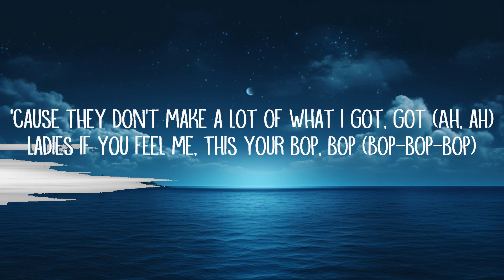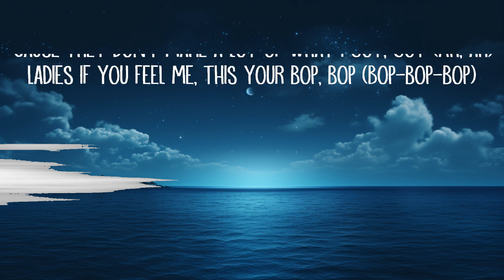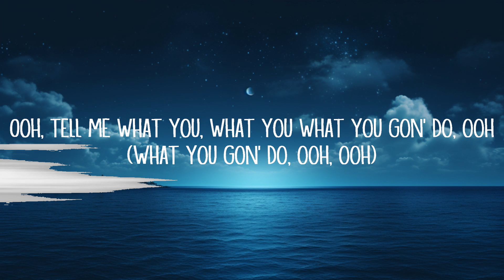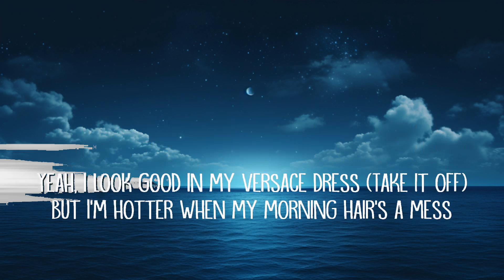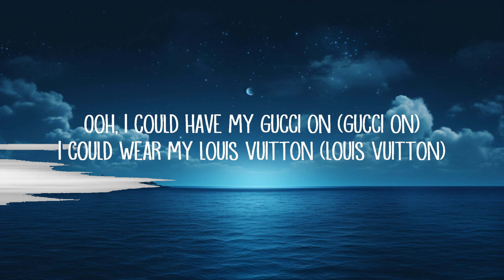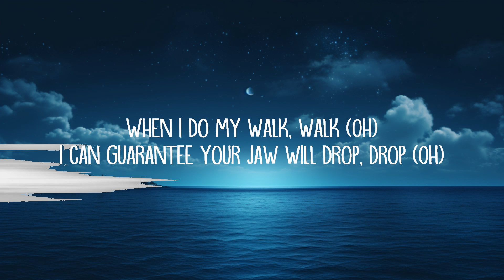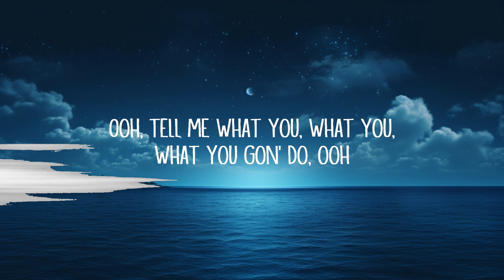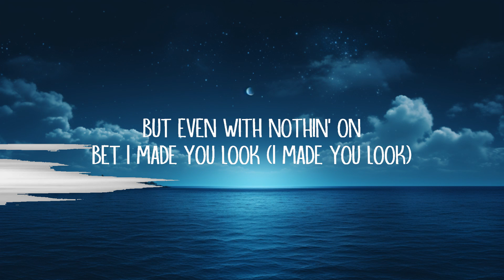Meghan Trainor - Made You Look (Lyrics) | lyrics Zee Music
[Chorus]
Mhm-hm-hm